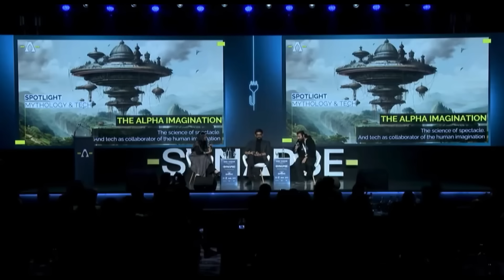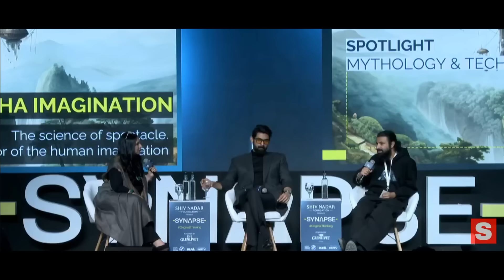Kalki 2898AD Latest Shocking News | Kalki 2898AD Today's Update | Kalki 2898AD New Release Date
HOT TOPICS:
1: Kalki2898AD Official Update
2: Kalki2898AD Trailer
3: Kalki2898AD Release Date
4: Kalki2898AD Prabhas
5: Salaar Box Office Collection